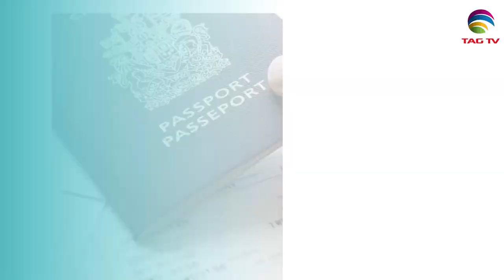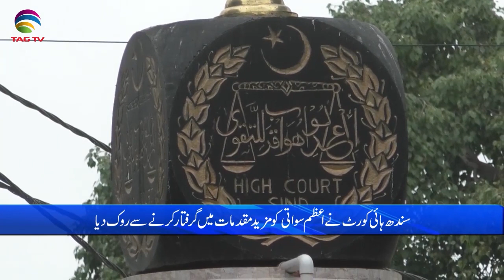Pakistan News Bulletin with Uzma Arif - December 12, 2022